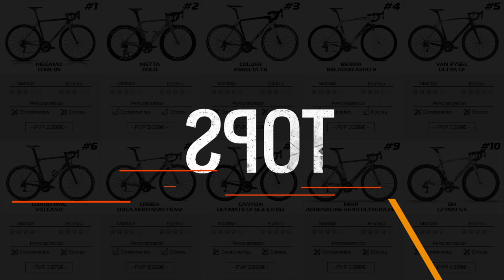CÓMO MEJORAR EL W/KG EN CICLISMO | ODEILY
En este vídeo os voy a dar una de las principales claves que me están ayudando a mejorar mi ratio de w/kg desde que vivo en Cantabria. Ya sabéis que este año no he podido entrenar todo lo que me habría gustado, pero parece que finalmente hemos conseguido estabilizar todo de manera que ahora estoy pudiendo prepararme bien para los retos que vienen en 2020.

Consejo: No obsesionarse. Mantente motivado. Rodéate de gente buena. Y suma. No hay más misterio... Lo de bajar peso y subir los wattios viene sólo.

▶️ VÍDEO DE ADRIAN (Donde se me ve intentando cazar el KOM en Quijas):